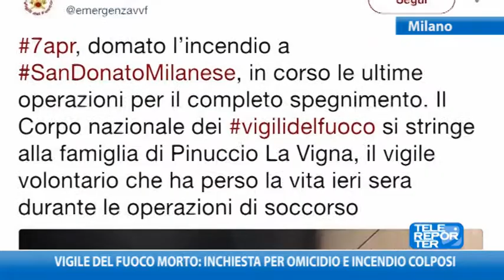Vigile del Fuoco morto: inchiesta per omicidio e incendio dolosi